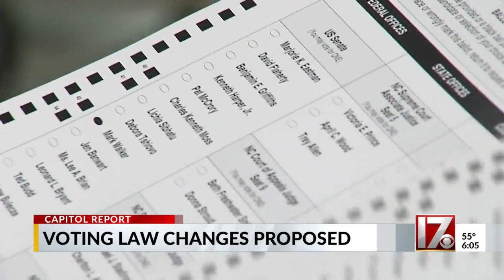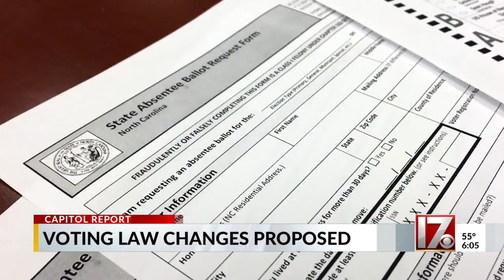NC voting law changes proposed